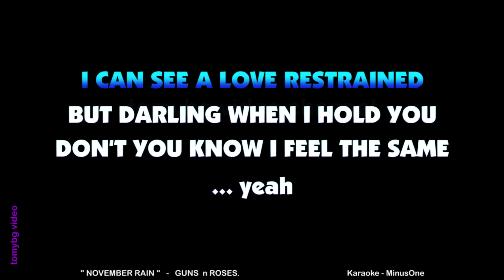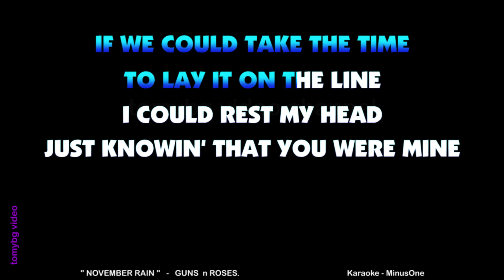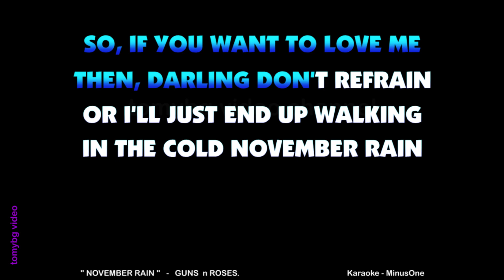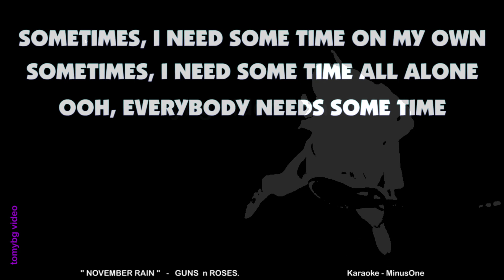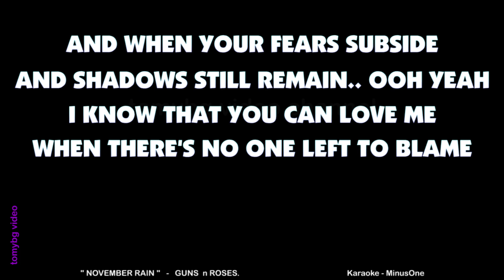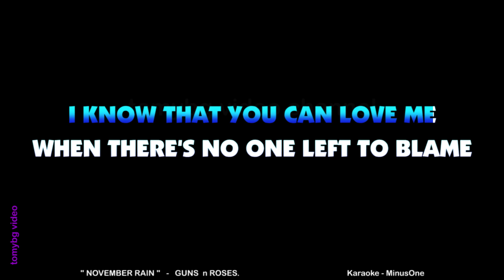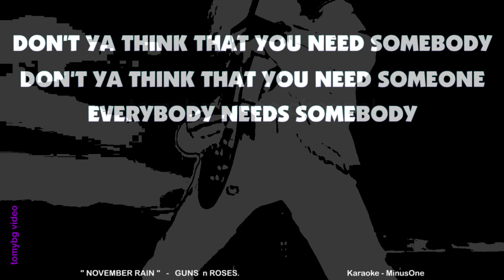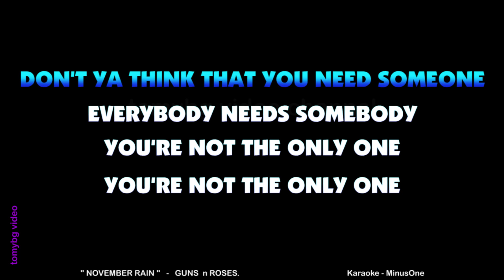November Rain - Karaoke. Minus one. Guns n Roses.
Requesting for karaoke song?.
Just type in the comments line.
All audio minus-one and karaoke video at my channel, were made by myself.
Not a copy of another channel or an original song/music whose vocals are removed/deleted using software.
Original song by: Guns N Roses.
The background of the black and white video clip,
is part of the original GNR video.
Karaoke  audio and running text,
is made by me,TBGVideo channel.
Regards